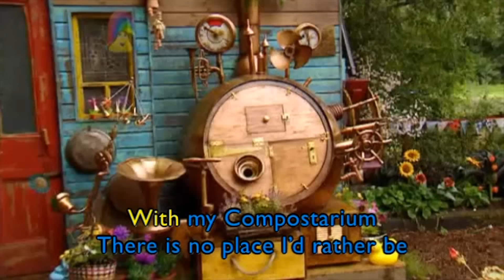CBeebies: Mr Bloom - Karaoke Theme Song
CBeebies - sing along to the Mr Bloom with this special karaoke version his theme tune. to find even more fun games and videos for your pre-schooler in a safe child friendly environment.